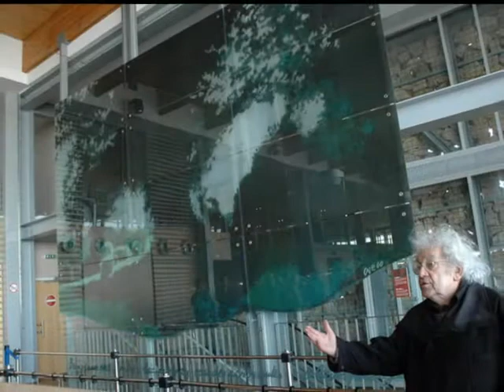HENRI CUECO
Nacido en 1929 en Uzerche, Francia
Su padre, Vicente Cueco, de origen español, le da su primera formación como pintor.
Pintor asociado al grupo de artistas narrativos de la figuración en Francia en la década de 1960, Henri Cueco se ha preocupado, desde el comienzo de su carrera, por el papel sociopolítico del artista y la construcción de imágenes.Copiando la naturaleza desde una edad temprana, Cueco comenzó a volver a apropiarse de fotografías de revistas y libros desde 1964, dando a la pintura una función política. Al cuestionar la sociedad burguesa de posguerra y su deseo de ruptura social, su trabajo también se caracteriza por su afiliación a diversas prácticas colaborativas. Miembro del Partido Comunista Francés de 1956 a 1976, su militancia se ve en su papel destacado en la exposición anual del grupo Salon de la Jeune Peinture, organizada para generar una discusión colectiva sobre la pintura y los procesos y contenidos creativos. También desarrolló su trabajo en este momento con el Atelier Populaire en mayo de 1968 en París, y a través del trabajo colectivo de la Coopérative des Malassis, que cofundó en 1970. El trabajo escrito de Cueco es tan desarrollado como su trabajo plástico, siendo ambos inseparables.
 Murió en París en 2017